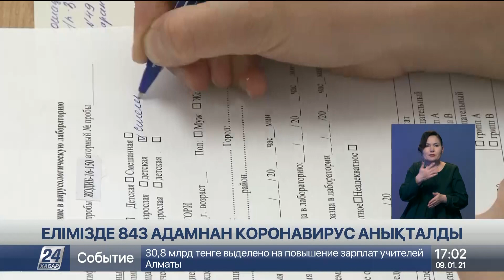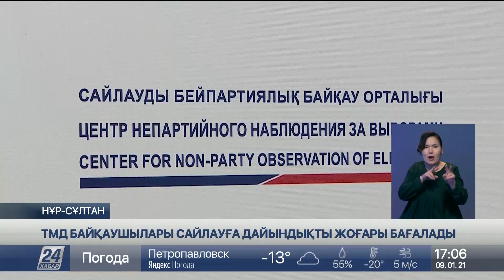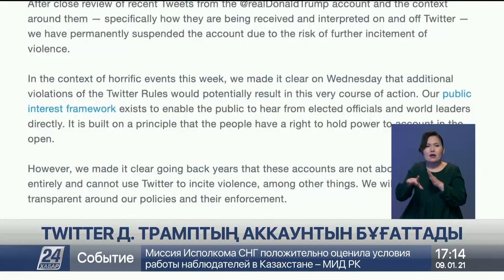09 қаңтар 2021 жыл - 17.00 жаңалықтар топтамасы